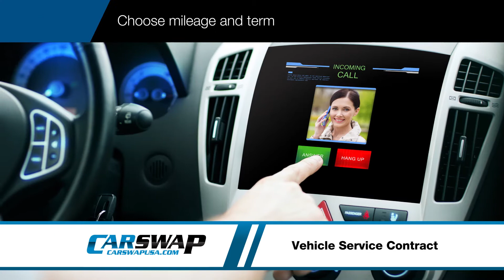CarSwap WestSide VSC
Vehicle Service Contracts